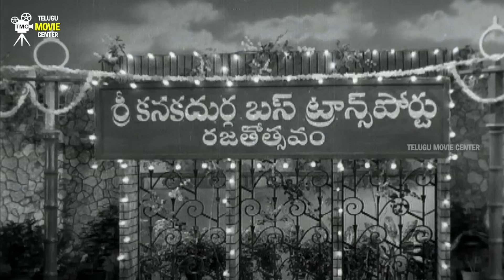ఇల్లరికం అల్లుడని చులకనగా చూస్తే చివరికి ఏం చేశాడో చూడండి - Best Family Scenes Letha Manasulu Movie